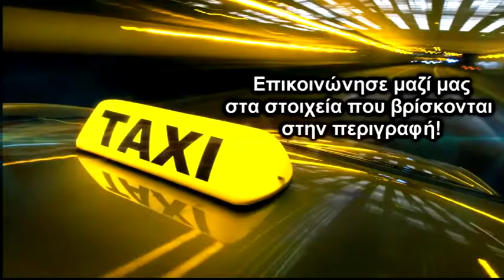ραδιο ταξι ΝΕΑ ΠΕΝΤΕΛΗ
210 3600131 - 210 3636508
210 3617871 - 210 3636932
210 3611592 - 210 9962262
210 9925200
Τo Ράδιο Ταξί ΑΠΟΛΛΩΝ έρχεται κοντά στο επιβατικό κοινό με αναβαθμισμένες υπηρεσίες και με ένα μεγάλο στόλο αυτοκινήτων που μπορούν να δώσουν λύσεις στις μετακινήσεις σας εύκολα, γρήγορα και με ασφάλεια.

Αναβαθμίζοντας διαρκώς τις υπηρεσίες μας, ερχόμαστε κοντά στον ιδιώτη αλλά και στον επαγγελματία για να τους δώσουμε γρήγορες λύσεις στις μετακινήσεις τους, στη μεταφορά αγαθών και εμπορευμάτων χωρίς να χρειάζεται να καθυστερούν από την εργασία τους.

Αναλαμβάνουμε τη μεταφορά ασυνόδευτων φακέλων, μικρών και μεγάλων δεμάτων όλο το 24ώρο, 365 ημέρες το χρόνο με ασφάλεια, εχεμύθεια και ταχύτητα σε όλη την Ελλάδα.

Επιπρόσθετα, δημιουργήσαμε το πρόγραμμα συνδρομητών για την καλύτερη – γρηγορότερη και εξασφαλισμένη πραγματοποίηση της διαδρομής σας.

ΕΞΥΠΗΡΕΤΟΥΜΕ:
ΑΠΟ ΚΑΙ ΠΡΟΣ ΑΕΡΟΔΡΟΜΙΑ - ΣΤΑΘΜΟΥΣ ΚΑΙ ΛΙΜΑΝΙΑ
ΔΙΑΔΡΟΜΕΣ ΜΕ ΣΤΑΣΕΙΣ ΚΑΙ ΑΝΑΜΟΝΕΣ
ΟΜΑΔΙΚΕΣ ΜΕΤΑΚΙΝΗΣΕΙΣ ΓΙΑ ΕΚΘΕΣΕΙΣ ΚΑΙ ΣΥΝΕΔΡΙΑ
ΤΑ ΠΑΙΔΙΑ ΣΑΣ ΑΠΟ ΚΑΙ ΠΡΟΣ ΤΟ ΣΧΟΛΕΙΟ ΤΟΥΣ
ΤΑΞΙΔΙΑ - ΕΚΔΡΟΜΕΣ ΣΕ ΟΛΗ ΤΗΝ ΕΛΛΑΔΑ

Επίσης, δημιουργήσαμε για καλύτερη εξυπηρέτηση σας την υπηρεσία ΑΠΟΛΛΩΝ TRANSFER για τις V.I.P μετακινήσεις σας με ειδικά αυτοκίνητα και εξειδικευμένους οδηγούς.